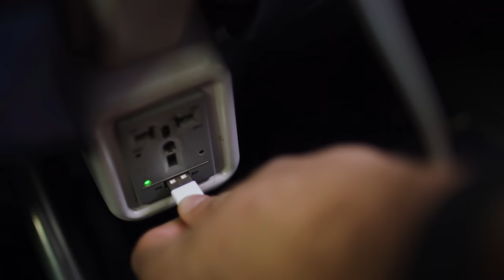Slow Down Fast: Sage Cattabriga-Alosa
This past winter, Sage Cattabriga-Alosa ventured deep into the Hidden Mountains of Alaska and the wilderness of British Columbia for TGRfarout presented by REI. Learn how balances his love for the mountains with the digital world.